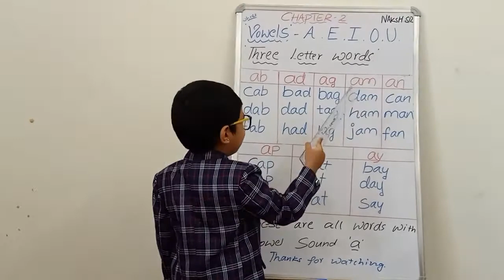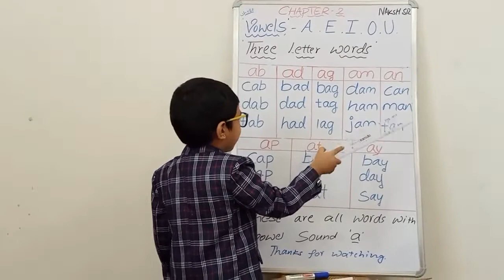Three letter words#cvc#phonics#a sound words#blending ab,ad,ag,am,an,ap,at,ay#naksh#pre k#lkg#ukg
This video helps children for reading and blending three letter words.